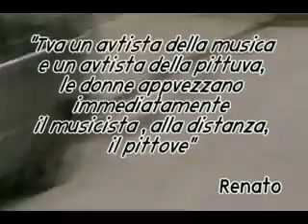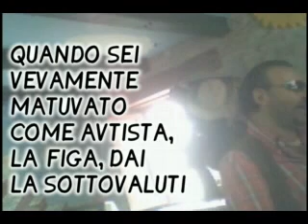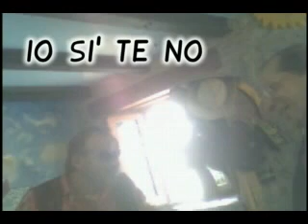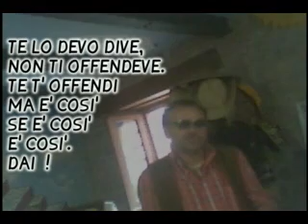Apologia di Renato - volgarità d' artista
Renato Bartoli pianista di classe racconta le sue avventure

pensatojo
intervistatore: giancarlo ancisi